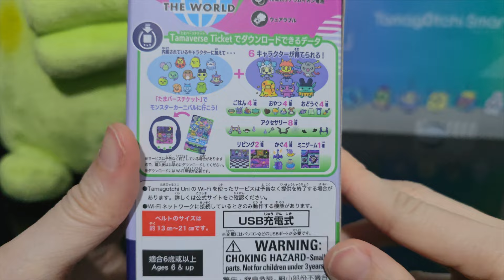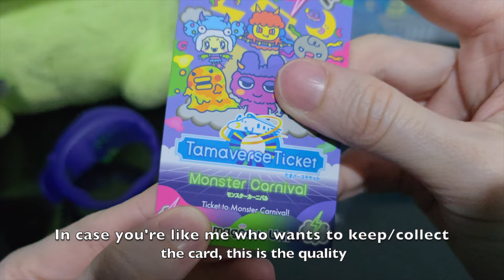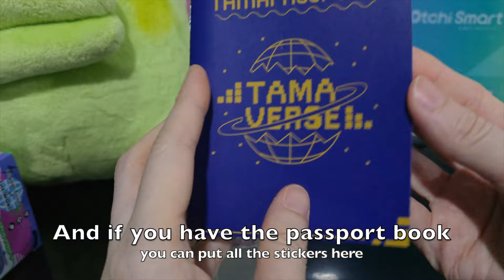Unboxing Tamagotchi Uni MONSTER tamaverse ticket, new update feature Tama search たまごっちユニ モンスターカーニバル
Let's go to find monsters~Love this shell colors 💚💜